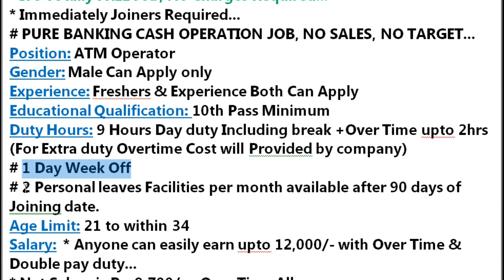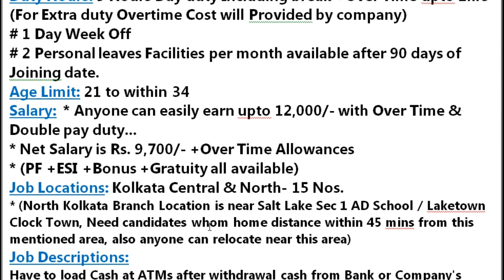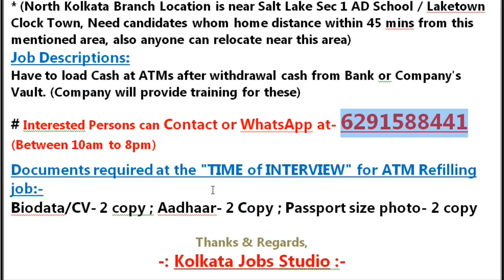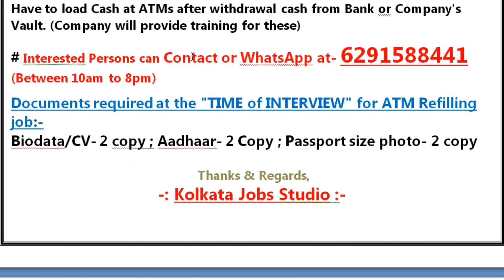ATM Cash Refilling Job Vacancy in North Kolkata | ATM Officer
*Fill this Job Application From*...

*Post Applying for -* ATM Cash Refilling

Reference - _Kolkata Job Studio_